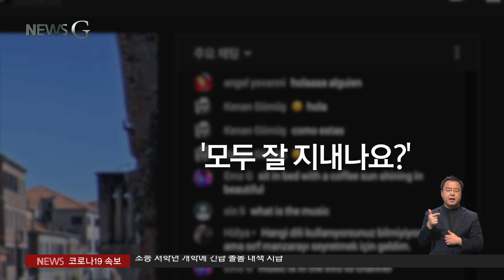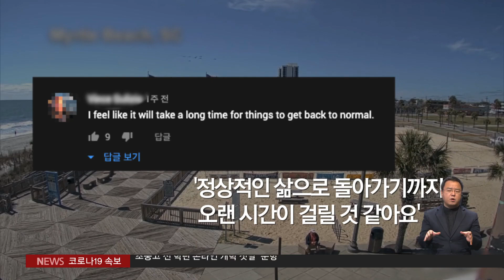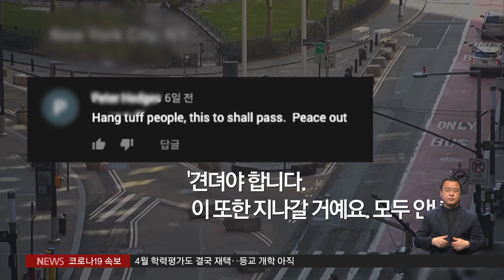2020.04.20 [뉴스G] 모두 안녕? 오늘도 건강하기를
'사회적 거리두기'가 연장됐지만 강도는 다소 완화됐죠. 전 세계적으로 장기간 거리두기가 이어지면서 피로 누적과 심리적 고립이 우려되고 있는데요. 하루 빨리 정상화돼서 일상으로 돌아가기를 바라는 마음들이 모이는 공간이 있습니다. 뉴스G에서 만나보시죠.

[리포트]

실시간 채팅창에 들어와 인사를 나누는 사람들.
대만에서 아랍에서 일본에서도 찾아와 남기는 흔적.
누군가는 모두 잘 지내냐는 안부 인사를 건넵니다.
이탈리아 베니스의 주요 관광지 모습을 실시간으로 보여주는
유튜브 채널에서 이루어진 대화들입니다.
세계 각국에서 접속한 시청자들이 함께 풍경을 보며 안부를 묻고 대화를 나누는데요.
베니스의 상징인 대운하와 리알토 다리, 그리고 관광객으로 붐비던 거리들은
한 달 사이에 한산한 모습으로 바뀌었습니다.
세계적 관광지인 미국 뉴욕도 상황은 비슷합니다.
매일 300만 명 이상이 방문하던 타임스퀘어에는
간간히 사람들의 모습이 보일 뿐입니다.
일본 도쿄.
관객들이 인증샷을 남기는 장소로 유명한 시부야의 스크램블
교차로도 믿을 수 없을 정도로 텅 비었습니다.
일본 최대의 번화가인 긴자도 마찬가지입니다.
사람들은 정지 화면처럼 보인다거나 마치 생화학무기 실험을 당한 것처럼
무서운 풍경이라는 등 믿을 수 없다는 반응입니다.
전 세계의 유명 도시와 관광지들이 홍보용으로
만든 실시간 중계 채널에는 코로나19로 텅 빈 풍경들만이 흐르는데요.
같은 처지에 놓인 세계인들이 모이는 소통 창구가 되고 있습니다.
자유롭게 외출조차 할 수 없는 상황에서 인터넷을 통해 소통하려는
사람들이 찾아와 조용한 풍경을 보며 답답함과 외로움을 달래는 것이죠.
2주 동안 집에만 있었더니 스트레스를 받는다며 고단함을 털어놓기도 하고,
슬프지만 모두를 위해 기도한다며 위로를 건네기도 합니다.
코로나19와 싸우는 세계.
저마다 국적, 언어는 다르지만 비슷한 생각을 공유하며 용기를 얻습니다.
코로나19가 종식되고 정상화되기까지는 오랜 시간이 걸릴 것입니다.
견뎌야 한다는 말, 이 또한 지나갈 거라는 한 마디.
코로나19와 싸우고 있는 우리 모두가 서로에게 되뇌이는 말입니다.